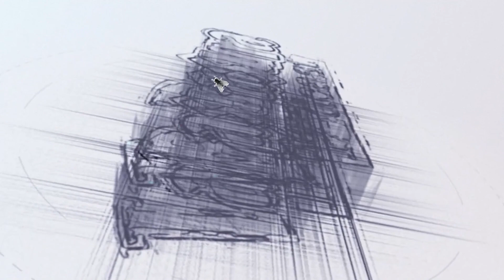Bote #65 - El Doc se puso pálido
En esté episodio hablaríamos sobre las películas que están basadas en hechos reales pero perdimos el tiempo con la anécdota del Doc, hablamos del uso del viagra y sobre la fantasía del Montañón por tener una fiesta al puro estilo del Lobo de Wall Street.